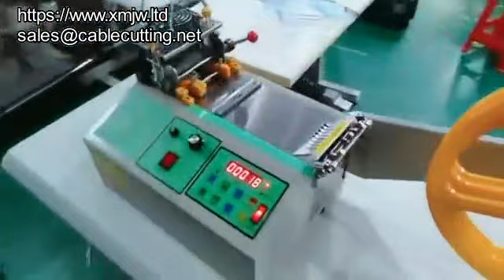Automatic Heat Cutter Earloop Face Mask Ear Hanging Rope String Strap Tape Cutting Machine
XIAMEN JINGWEI TECHNOLOGY CO., LTD.